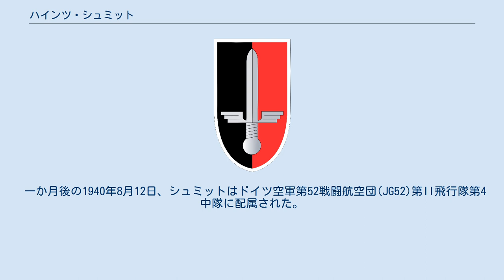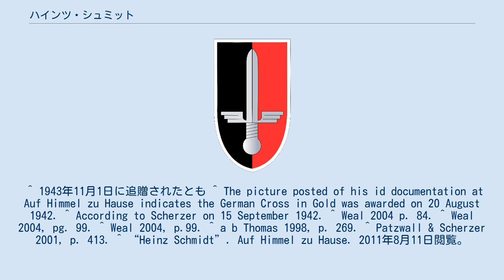ハインツ・シュミット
ハインツ・シュミット(ドイツ語: Heinz Schmidt、1920年4月20日 - 1943年9月5日)は、ドイツの軍人。
最終階級は空軍大尉。
第二次世界大戦では総出撃回数712回、総撃墜数173機を記録したエース・パイロットであり、その戦功から柏葉付騎士鉄十字章を受章した。
 1920年4月20日、ヴァイマル共和国バート・ホンブルク・フォア・デア・ヘーエに生まれたシュミットは、1938年11月10日にドイツ国防軍空軍へ入隊した。
基礎訓練終了後の1940年7月、最終的な養成のため東部予備戦闘飛行隊第2飛行隊に配属された。
 一か月後の1940年8月12日、シュミットはドイツ空軍第52戦闘航空団(JG52)第II飛行隊第4中隊に配属された。
そのときの第4中隊は、中隊長ヨハネス・シュタインホフ指揮下でバトル・オブ・ブリテンに赴いており、彼も参戦した。
その後、短期間JG52第II飛行隊第5中隊の中隊長代理を務めた後、再び第4中隊へ復帰し、1941年4月1日に軍曹へ昇進した。
 シュミットの部隊はバトル・オブ・ブリテンが終結するまで勝利を上げないまま、1941年6月から勃発した独ソ戦へ参戦した。
しかし彼はその後すぐにソ連の爆撃機Il-4を撃墜し、初の勝利を記録した。
8月12日、彼はソ連領内約70kmの地点に不時着してしまった。
彼はソ連側の捕虜にとられることを避けるため、6日を費やしてソ連から逃げ、無事ドイツ本国へと帰還している。
8月27日、曹長へ昇進。
11月までに15機の撃墜を記録した。
 シュミットの記録は、1942年に入ってから爆発的に伸びている。
2月1日、少尉となった彼は約2か月間、再びJG52第II飛行隊第5中隊中隊長に就任した。
8月1日に中尉へ昇進した彼は、スターリングラード上空で激しい航空戦を展開、8月23日に通算51機撃墜の戦功により騎士鉄十字章を受章した。
その僅か3週間後までに彼は総撃墜数を約2倍の100機以上に増加させ、9月16日に柏葉付騎士鉄十字章も受章した。
 しばらく部隊を離れた後、11月頃に今度はJG52第II飛行隊第6中隊へと配属された。
1943年1月7日には総撃墜数125機を記録。
その後、2月中旬にソ連軍によってシュミットは撃墜される。
しかし、彼は十分な装備もないままに2日間かけ凍結したアゾフ海を横断し、無事帰還を果たした。
 1943年5月25日に独ソ戦へ復帰。
その後も記録を伸ばすが、9月5日に行方不明(戦闘中行方不明:MIA)となった。
彼が最後に搭乗していたメッサーシュミット Bf109G6"イエロー7"は、同じ空域でともに戦闘をしていたハンガリー軍に誤って撃墜された可能性があるとされている。
 最終的に彼は、総出撃回数712回、総撃墜数173機を記録した。
死後大尉へ昇進。
 ^ 1943年11月1日に追贈されたとも ^ The picture posted of his id documentation at Auf Himmel zu Hause indicates the German Cross in Gold was awarded on 20 August 1942. ^ According to Scherzer on 15 September 1942. ^ Weal 2004 p. 84. ^ Weal 2004, pg. 99. ^ Weal 2004, p.99. ^ a b Thomas 1998, p. 269. ^ Patzwall & Scherzer 2001, p. 413. ^ “Heinz Schmidt”. Auf Himmel zu Hause. 2011年8月11日閲覧。
 ^ a b Scherzer 2007, p. 670. ^ Fellgiebel 2000, p. 381. ^ Fellgiebel 2000, p. 61.